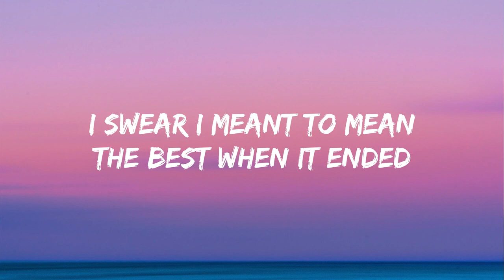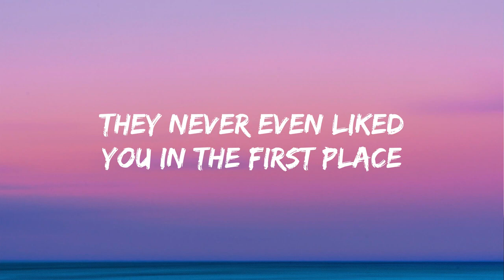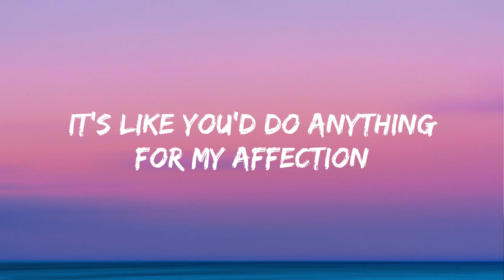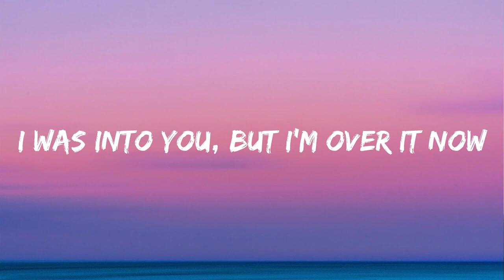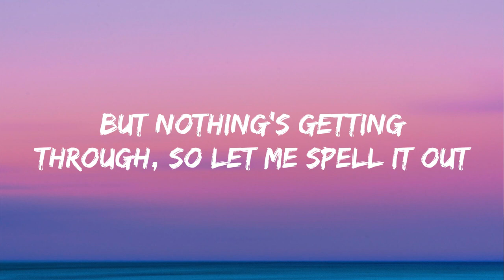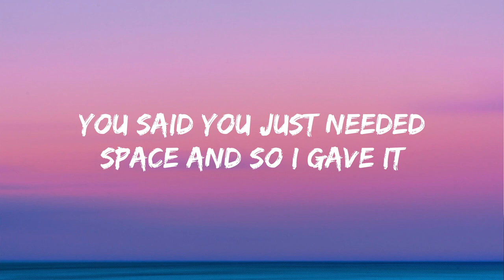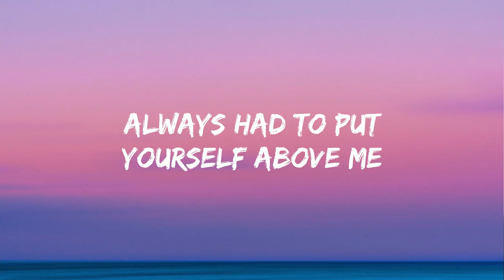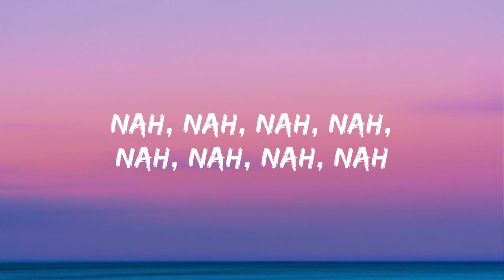GAYLE - abcdefu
(Lyrics):
Intro]